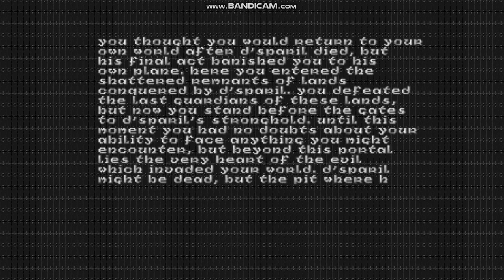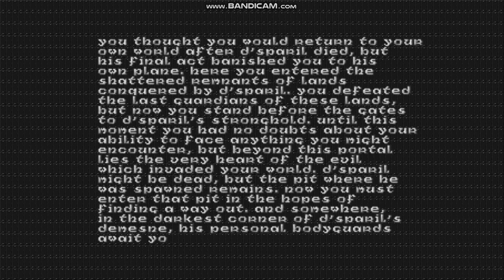Heretic - E4M8 - Shattered Bridge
Here is E4M8: Shattered Bridge from Heretic.